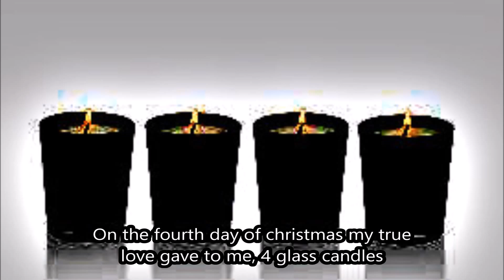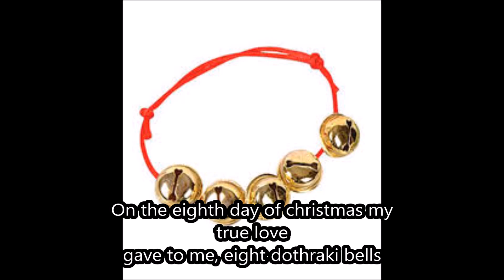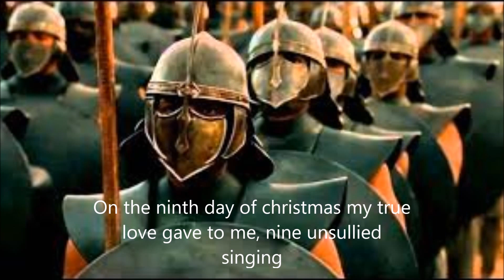12 days of Christmas (Game of Thrones parody Carol #2)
An adapted version of twelves days of Christmas as a Game of Thrones parody carol. Re-written by my dad and I.

12 days of xmas

A crow in a Weirwood tree
Valyrian swords
Dragon Eggs
Glass candles
Direwolf pups
Soldiers slaying
King's guard guarding
Dothraki bells
Unsullied singing
Mummers acting
Wildlings hunting
 Faceless assassins